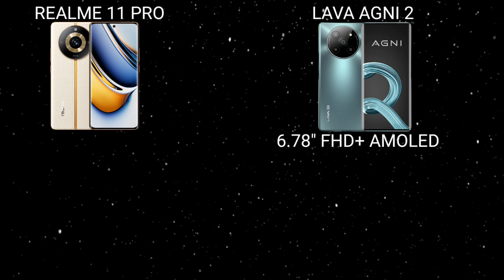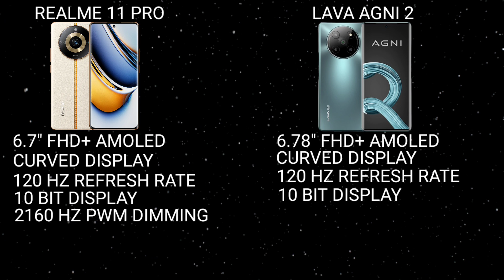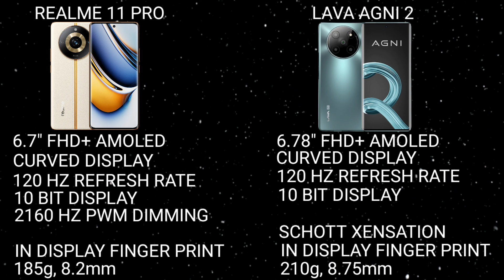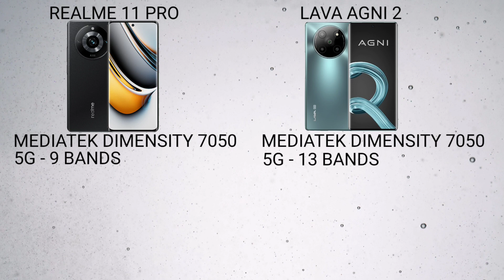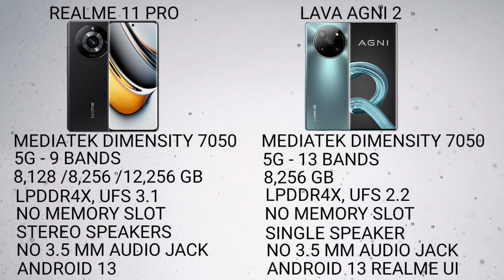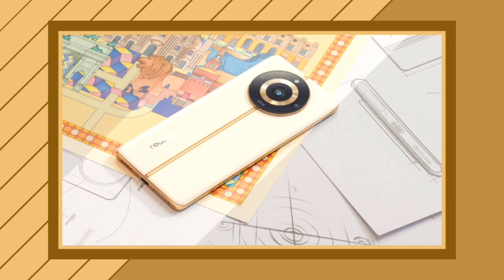Realme 11 Pro Vs Lava Agni 2 | Detailed Comparison In Malayalam | Best Curved Phone Under 25k ?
realme 11 pro and lava agni 2 and are two good phones under rs 25000 or 25k.

my gadgets